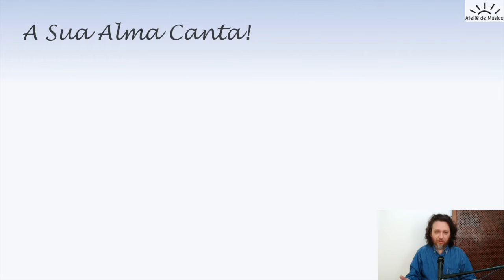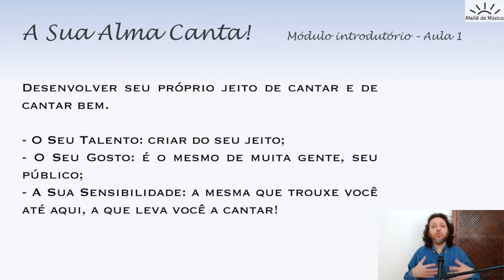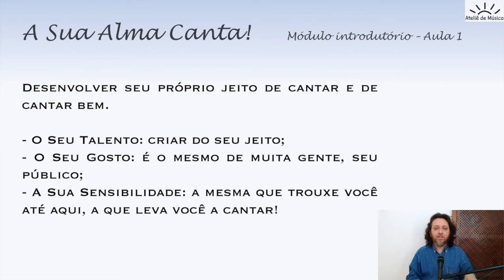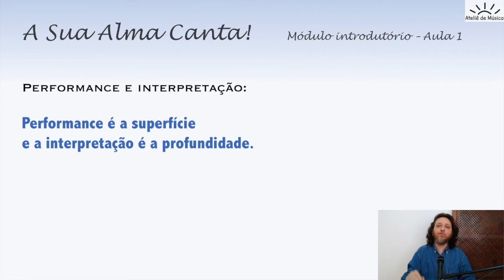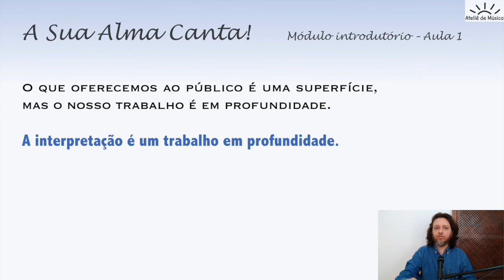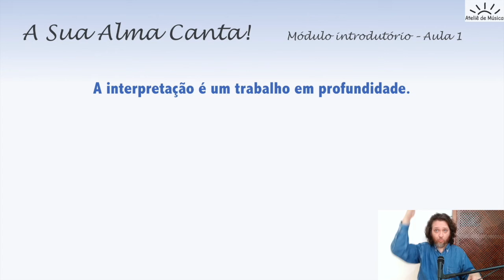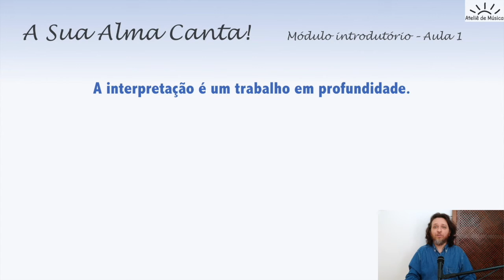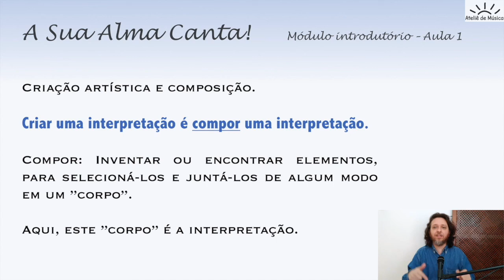5 Passos para Interpretação de Canções: Introdução ao curso "A Sua Alma Canta"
Curso completo em vídeo aulas sobre interpretação de canções.